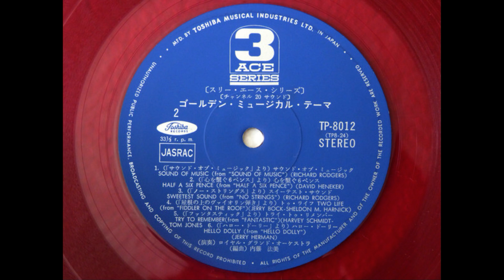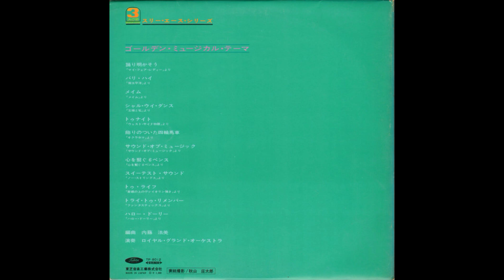"Golden Grand Orchestra - I Could Have Danced All Night "From My Fair Lady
"I Could Have Danced All Night "From My Fair Lady

TP-8012 Golden Grand Orchestra - Golden Musical Theme